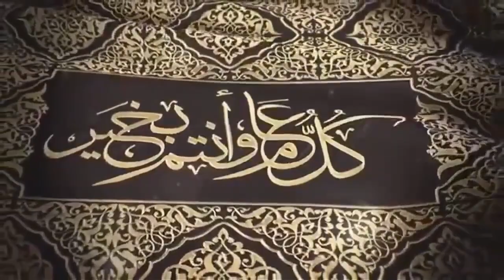تهنئة عيد الفطر حالات واتس اب / تكبيرات العيد / تهاني العيد 2020 / مقاطع عيد الفطر/كل عام وانتم بخير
تهنئة عيد الفطر حالات واتس اب / تكبيرات العيد / تهاني العيد 2020 / مقاطع عيد الفطر/كل عام وانتم بخير تقبل الله منه و منكم صيامه و القيامه
لاتنسى اشتراك قناتي اعجبك،تعليق، شارك مع احباب و اصدقاء لي مزيد فيديوات
رمضان مبارك حالات واتس اب ١٤٤٠